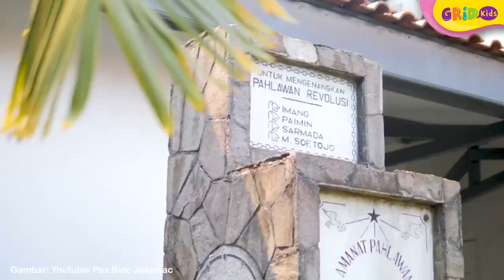Wisata Seru di Jakarta yang Wajib Kita Kunjungi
Kids, jika ingin berakhir pekan bersama teman atau keluarga kita enggak perlu jauh-jauh hingga ke luar negri nih.Kita bisa berwisata di Jakarta dengan beragam tempat wisata yang tersedia loh! Penasaran ada tempat wisata dimana saja? Yuk kita cari tahu!

GRIDSKIDS ARE ALL ABOUT FUN!